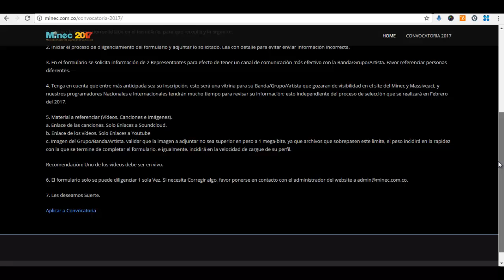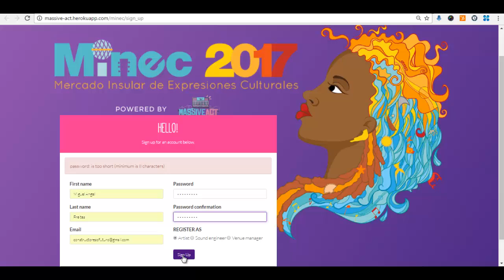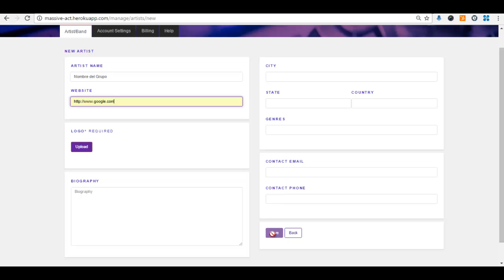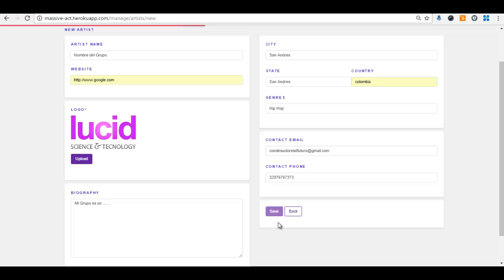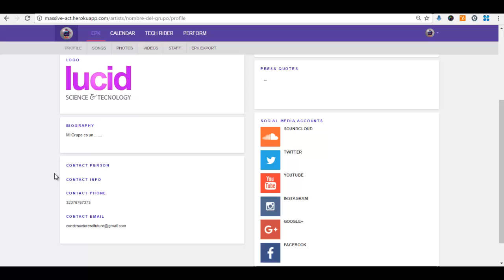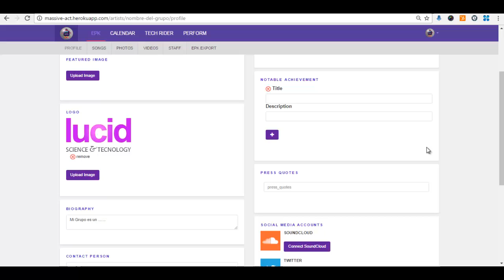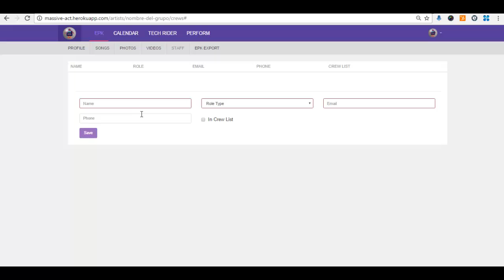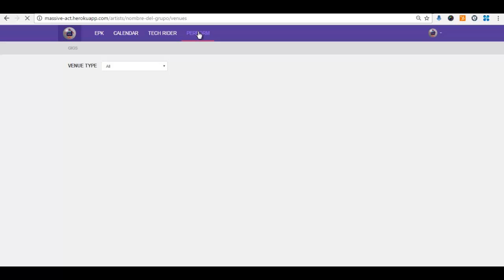Video Tutorial Inscripción Minec